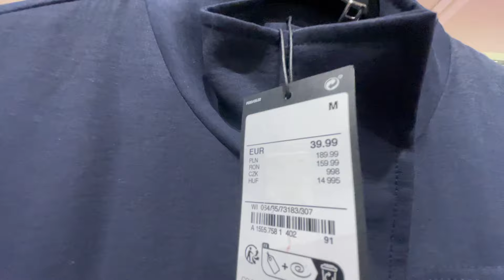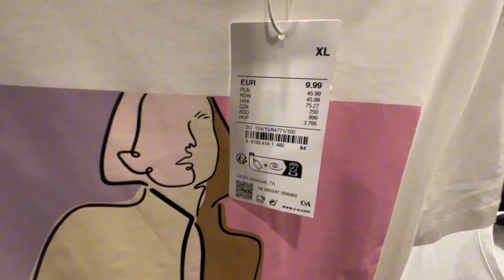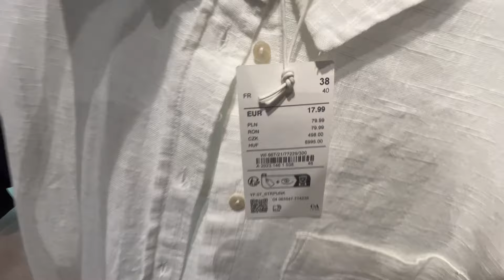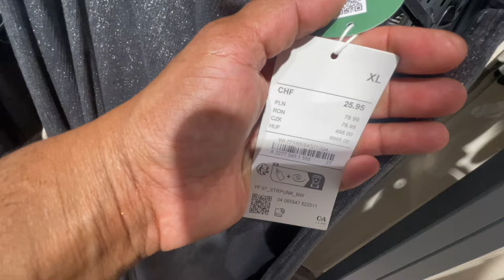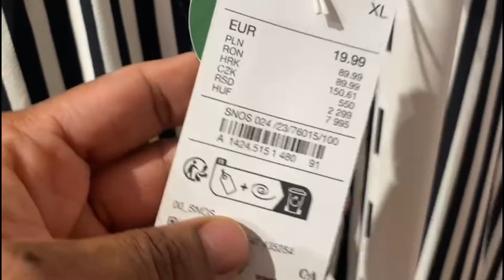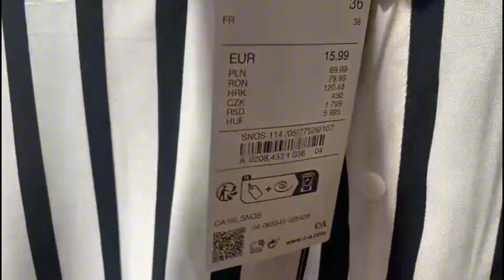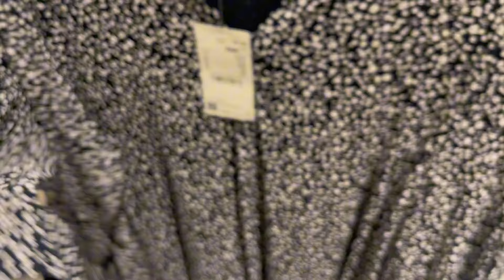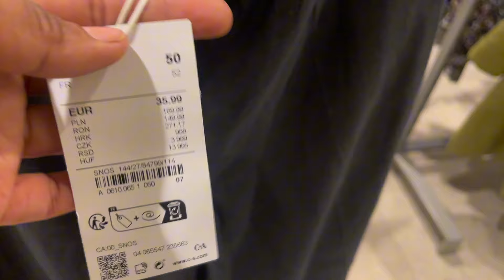C&A Women’s Collection August 2024